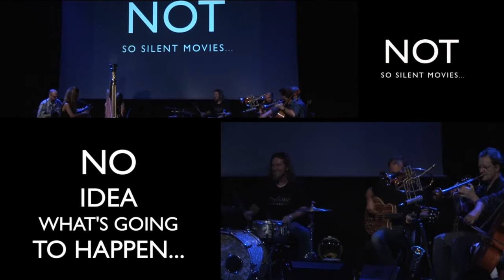Not So Silent Movies, the October edition at Kings Place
Every month, Not So Silent Movies... present an extraordinary afternoon of music, comedy and silent film at King's Place in London.
Buster Keaton, Harold Lloyd and Charlie Chaplin as you've never heard them before.
There is a twist though. there's no rehearsal, no sheet music, it's totally improvised and we haven't watched the films in advance...
No pressure!
The house band features Guy Pratt from Pink Floyd, Geoff Dugmore from Killing Joke, Pip Eastop from London Sinfonietta, Julia Thornton from Solus 3, Mark Neary from Baxter Drury/ Noel Gallagher, Elspeth Hanson from Bond, Pete Furniss from Impropera, and is devised by cellist & composer Philip Sheppard in partnership with Geoff Muncey.
Special guests include Dame Evelyn Glennie, Stephen Warbeck, Roger Eno, Robin Millar CBE amongst many others.
Tickets sell out far in advance so don't delay!